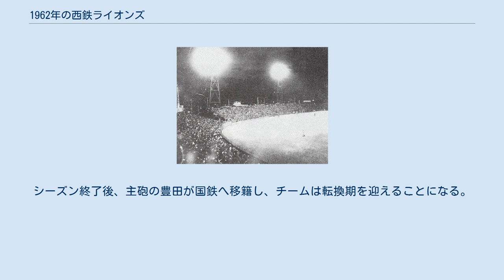1962年の西鉄ライオンズ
1962年の西鉄ライオンズでは、1962年の西鉄ライオンズの動向をまとめる。
 この年の西鉄ライオンズは、中西太選手兼任監督の1年目のシーズンである。
 1959年限りで三原脩監督が勇退、その後を継いだ川崎徳次監督の時代は優勝を期待されつつも2年連続の3位に終わったことから川崎監督が辞任して三原の娘婿である中西太（中西は三原の長女と結婚し戸籍上の名前も三原太になっていた）が選手兼任ながら29歳の若さで監督に就任し、選手兼任で豊田泰光助監督と稲尾和久投手コーチが支えることになった。
中西監督は開幕オーダーに黄金期の主力選手である豊田・高倉照幸・城戸則文・田中久寿男・和田博実などをスタメンに入れるが、シーズンが始まると前年優勝の南海がスタートダッシュで躓き、前年2位の東映が代わって快進撃を繰り広げた。
チームは開幕ダッシュの東映や6月以降立ち直った南海の後塵を拝する苦しい戦いで、最後は大毎・阪急との3位争いに勝ち62勝68敗6分と負け越しながらAクラス入りしたが、初優勝の東映に16ゲームも離されて中西監督の1年目は終了した。
シーズン終了後、主砲の豊田が国鉄へ移籍し、チームは転換期を迎えることになる。